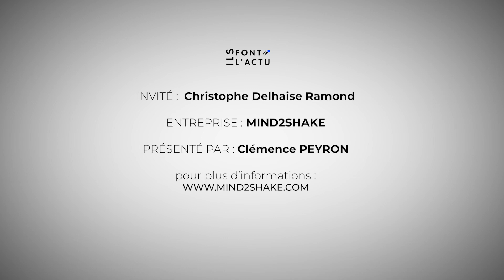MIND2SHAKE : Matcher les grandes Innovations avec leurs usagers !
Dans un contexte de diversité des métiers parfois difficiles à comprendre et de règles et contraintes longues à appréhender, transformer les technologies
des ETI, des Pme et des Start Ups en valeur est devenu vital.

Cela passe souvent par la nécessité de coupler les innovations entre elles afin de couvrir des chaines fonctionnelles complètes ou encore le besoin de s’intégrer dans un existant.

Créée en septembre 2020, Mind2Shake a pour objectif d'accompagner l'innovation au sein des entreprises grâce à de la veille technologique, une stratégie d'innovation, du business développement et l’observation des usages et irritants au sein des grands groupes et des Administrations.

Mind2Shake propose une expertise et une très grande expérience dans des projets complexes à forte valeur ajoutée au profit de grands comptes et de clients étatiques français et internationaux. Enfin, ils accompagnent leur communauté en prenant en compte les dimensions sociales, éthiques et environnementales.

Mind2shake organise le premier évènement cyber spatial en France le 8 novembre et vous pouvez d’ores et déjà vous y inscrire ici.

Rencontre avec Christophe DELHAISE RAMOND, CEO de Mind2Shake.